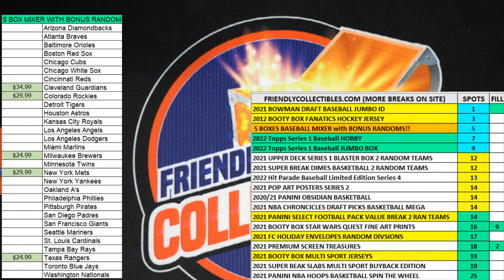2021 Bowman Draft Baseball Jumbo ID FILL 21BOWDRJUMBO271